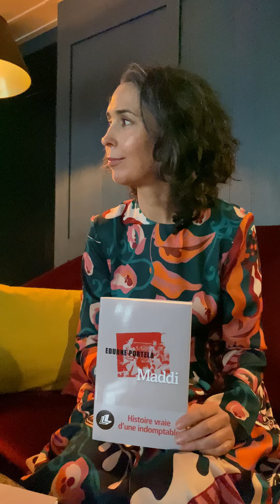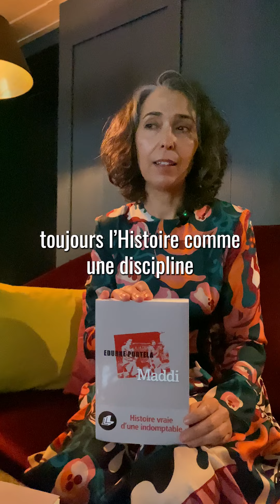Entretien - Edurne Portela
Autrice du roman "Maddi", Edurne Portela vous livre quelques secrets sur cette femme fascinante, habituée des sentiers de contrebande de la Seconde guerre mondiale, héroïne sans frontière.